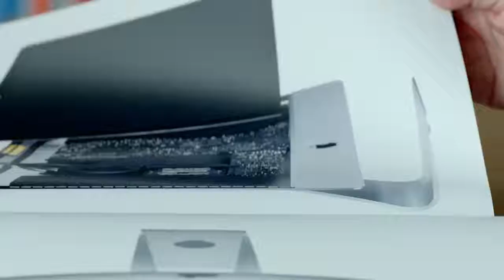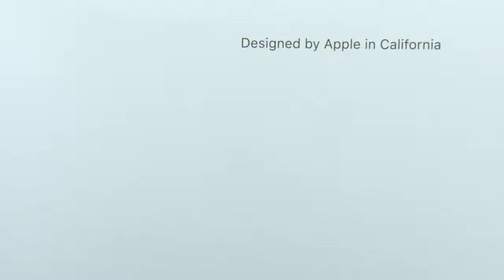Apple – Designed by Apple in California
How to get Iphone X quickly and for free?